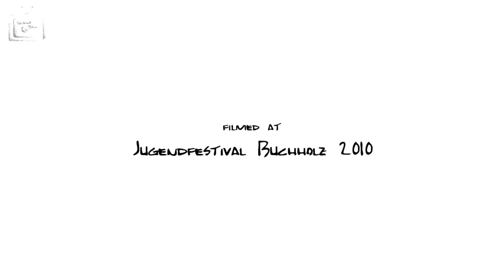WTV unplugged: Kurfürst "Come"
the band "Kurfürst" play their song "Come" live and unplugged in the WalnutTV interview bus at the 5th Jugendfestival in Annaberg-Buchholz